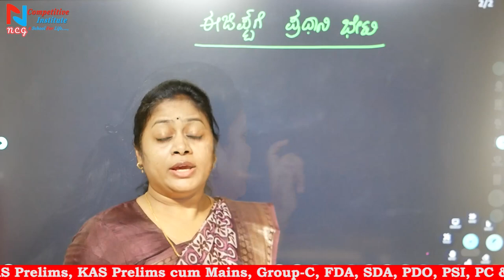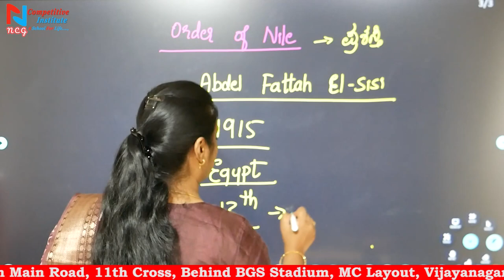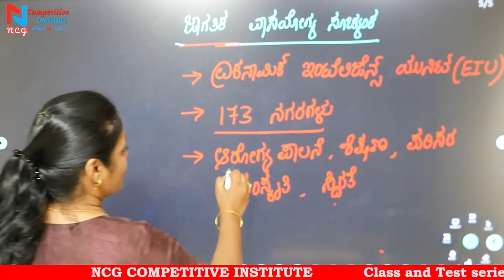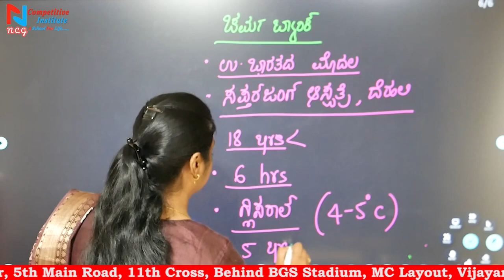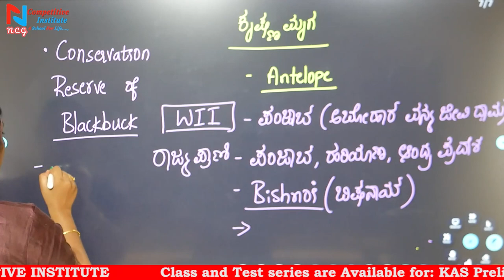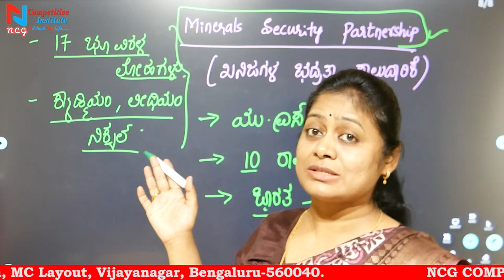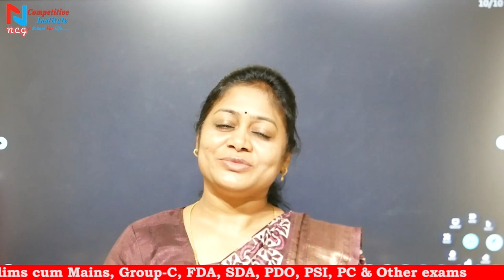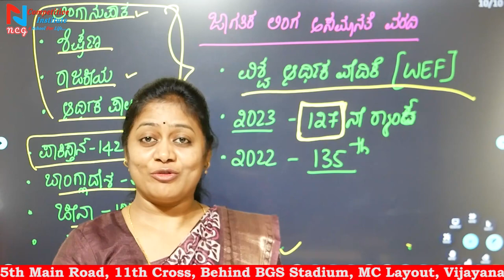JUNE- 2023 | CURRENT AFFAIRS |PART - 23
Useful for
 1. Free current affairs PDF Daily and monthly in both language and GK, Current affairs MCQ . click👇

4. Instagram